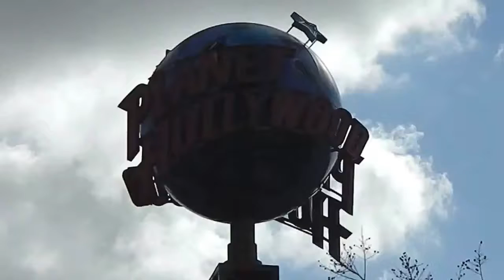Free Stock Footage Planet Hollywood Spinning Sign